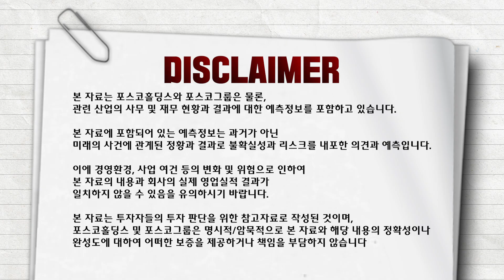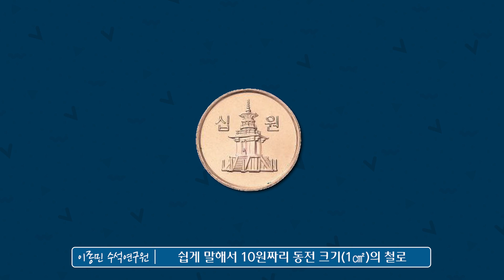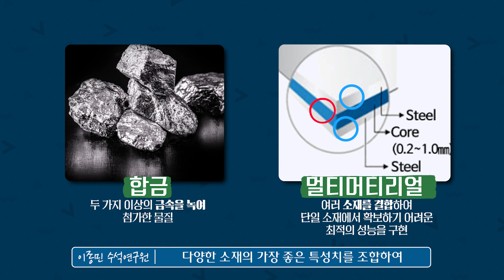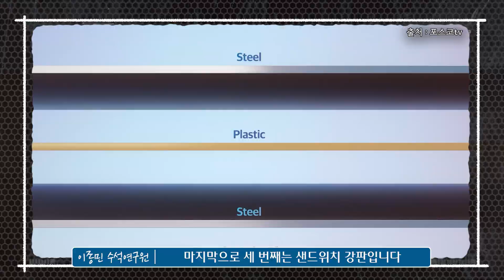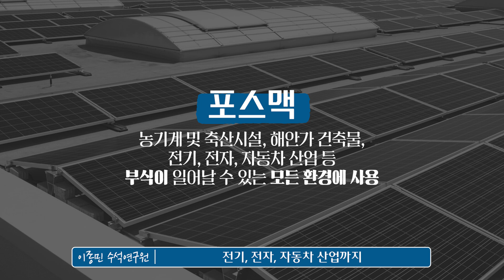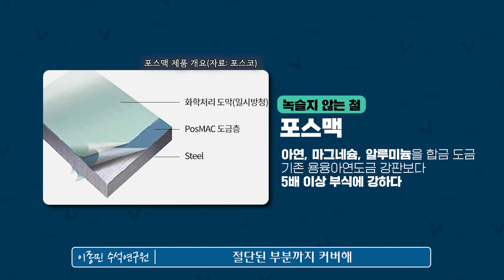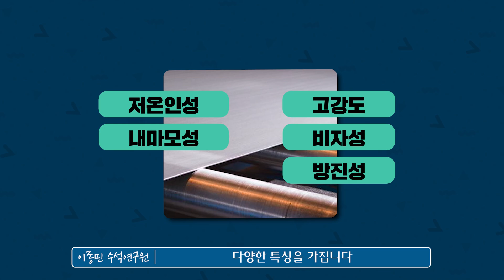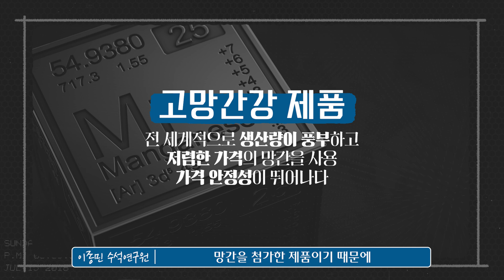철강의 선두주자 포스코가 만들어낸 대표 철강 제품 | Tech Talk #19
📺 포스코의 판타스틸 광고 보러 가기 - youtu.be/kky5WYuCY6s

오늘은 포스코경영연구원 이종민 수석연구원님, 한국경제TV 노경연 아나운서님을 모시고
포스코의 판타스틸 광고에 나온 철강 제품에 대해 알아보겠습니다!

00:00 영상 요약
01:58 기가스틸이란?
04:07 멀티머티리얼이란?
05:48 포스맥이란?
07:31 고망간강이란?